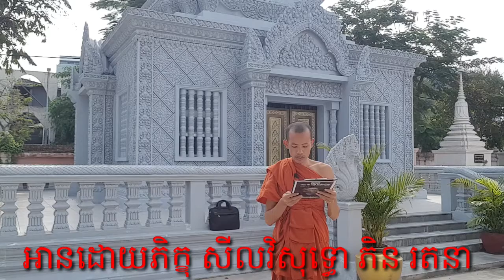អ្នកមិនត្រូវដេកស្រមៃនោះទេ តែអ្នកក៏កុំមើលងាយអានុភាពនៃក្ដីស្រមៃរបស់អ្នកដែរ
ដកស្រង់ចេញពីសៀវភៅ១០៨ចក្ខុវិស័យរបស់ឧកញ៉ា គួច ម៉េងលី